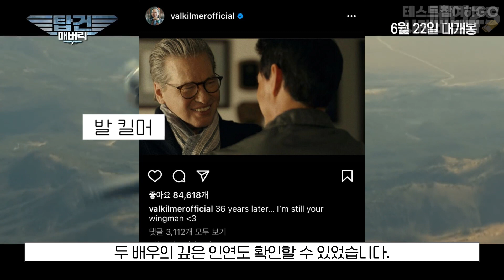탑건: 매버릭 관람 전에 보면 더 흥미로울 사실들!? [메디25 | 톰 크루즈]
톰크루즈가 36년만에 탑건의 후속작으로 찾아 왔습니다!
이 흥미로운 사실들도 탑건 후속작과 함께 놓치지 마세요!

✅생동성&임상 참여 플랫폼 메디25
생동성/임상시험 참여하고 사례비 받으러 가즈아~!
ㅡㅡㅡㅡㅡㅡㅡㅡㅡㅡㅡㅡㅡㅡㅡㅡㅡㅡㅡㅡㅡㅡㅡ
* 각종 영화 속 흥미로운 사실들을 쉽고 재미있게 알려드려요!
* 생동성/임상시험 전문 플랫폼 메디25에서 직접 운영!